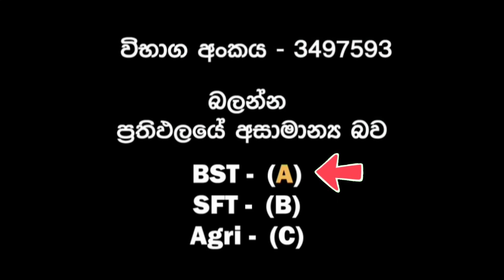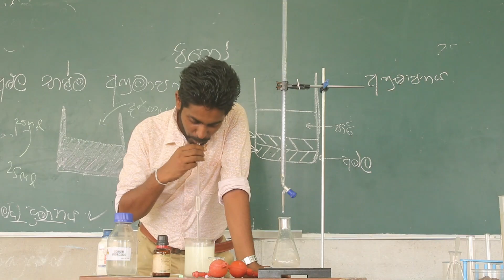විභාග දෙපාර්තමේන්තුවට ප්‍රතිඵල වැරදුනාද??? 2022 උසස්පෙළ විභාගයේ ජෛව පද්ධති තාක්ෂණවේදය ප්‍රතිඵල ???